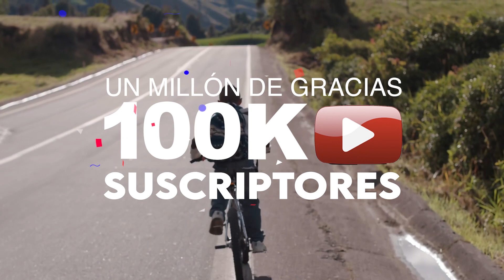Un millón de gracias.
Bienvenidos al canal oficial de Widinson aqui encontraras todos los videos oficiales.